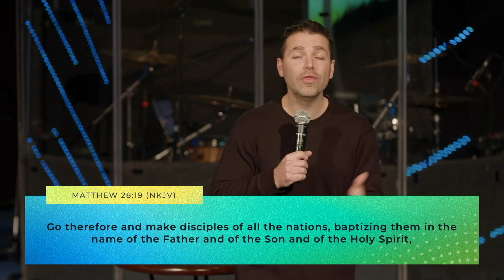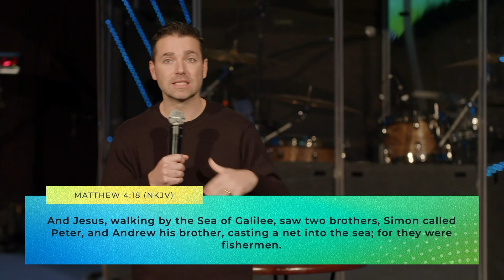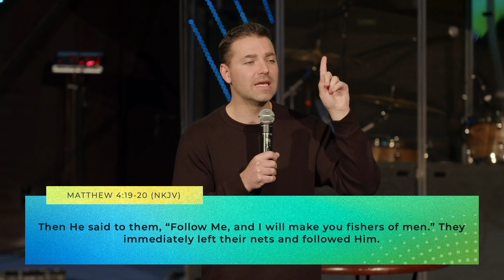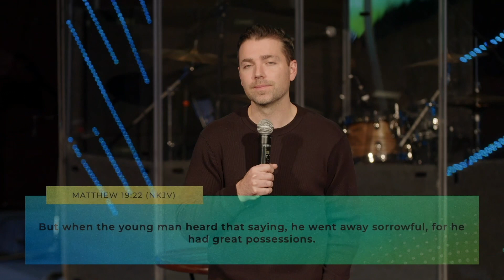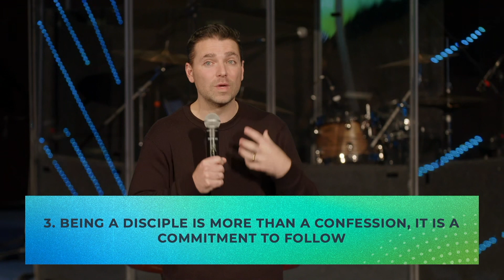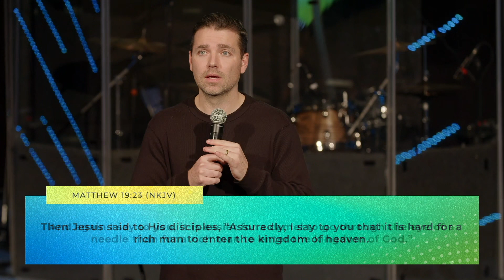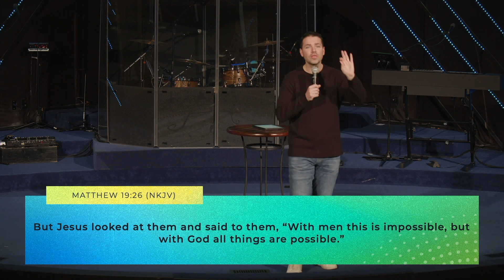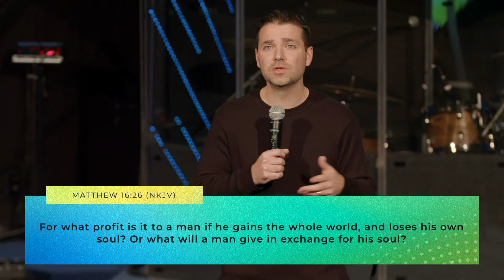MORE THAN BELIEVERS | “The Goal Is Discipleship”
MORE THAN BELIEVERS
“The Goal Is Discipleship”
Pastor Brandon Dirmann

💬 CONNECTION FORM
Said ‘Yes’ to Jesus? New to Lakeshore or have a prayer request?